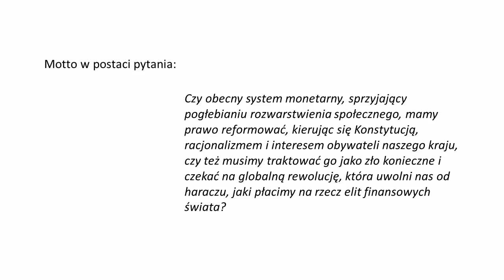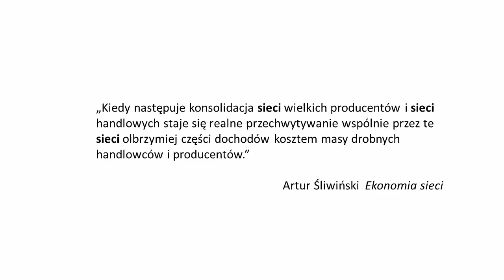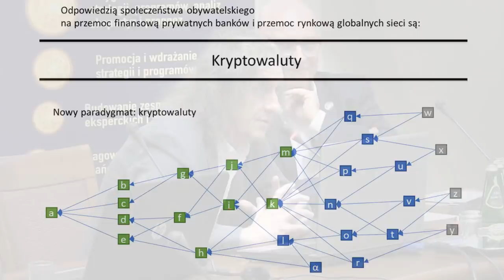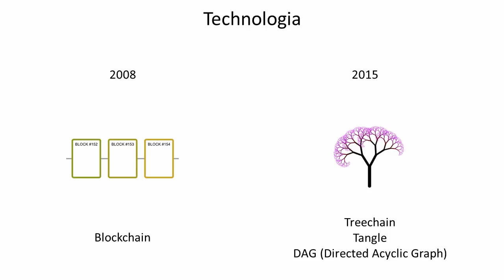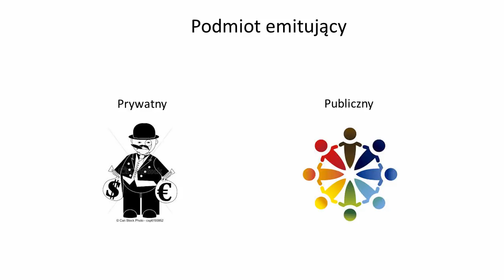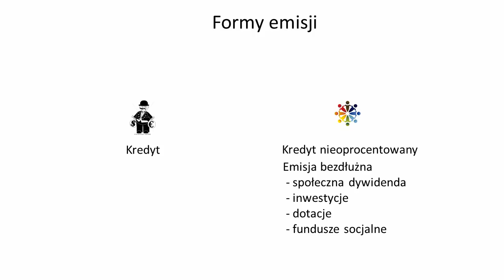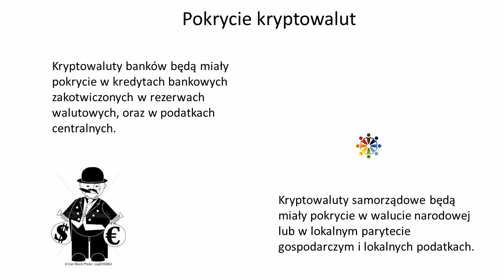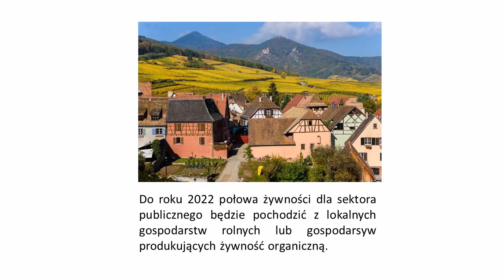Krzysztof Lewandowski - Konferencja w Sejmie 16 II 2018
Prelekcja Krzysztofa Lewandowskiego pt. "Światowe nowoczesne trendy ekonomiczne - Projekt walut publicznych, bank komunalny."

Materiał z konferencji pt. "Architektura monetarna: od kreacji pieniądza dłużnego do emisji pieniądza suwerennego", która została zorganizowana przez Narodowy Instytut Studiów Strategicznych i posła Jarosława Sachajko, w budynku Sejmu RP 16 lutego 2018 roku.